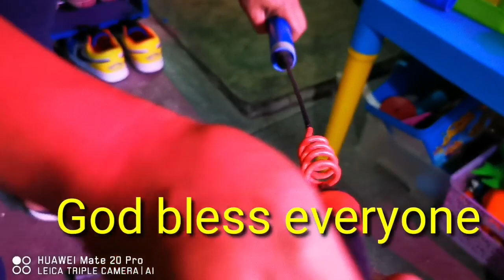Spiral wand Multi-locator testing detection without any Load /PH TH tracker